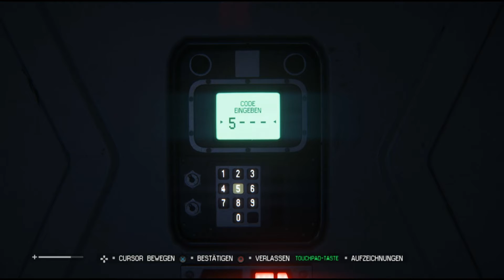Alien Isolation Part 02 (HD+,Deutsch,PS4) Let's Play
Survival Horror in einer Atmosphäre von ständiger Bedrohung und tödlicher Gefahr. 15 Jahre nach den Ereignissen von Alien macht sich Ellen Ripleys Tochter Amanda auf die Suche nach ihrer mysteriöserweise verschwundenen Mutter und gerät dabei in einen verzweifelten Kampf um ihr Überleben. Als Amanda schlägst du dich durch eine immer feindlicher werdende Umgebung, in der du es nicht nur mit einer panischen und verzweifelten Bevölkerung zu tun hast, sondern auch mit einem unvorhersehbaren, brutalen Alien.

Unterlegen und unvorbereitet gilt es, das Beste aus dem Vorhandenen herauszuholen, zu improvisieren und das Köpfchen zu gebrauchen - nicht nur, um die Mission zu beenden, sondern um einfach nur am Leben zu bleiben. Überlebe eine immerwährende tödliche Bedrohung. Erfahre die ständige Angst, wenn ein komplett dynamisches und reagierendes Alien seine Sinne benutzt, um dich zu jagen und auf jeden deiner Schritte reagiert.

Improvisiere, um zu überleben. Hacke dich ins System, nutze lebensnotwendige Ressourcen und baue deine eigenen Gegenstände, um mit jeder Situation fertig zu werden. Umgehst du deine Feinde, lenkst du sie ab oder trittst du ihnen von Angesicht zu Angesicht gegenüber?

Erkunde eine Welt voller Geheimnisse und Verrat. Tauche ein in die detaillierte Umgebung von Sevastopol, einem ehemaligen Handelsposten am Rande des Weltraums. Begegne seinen zahlreichen Bewohnern in einer Welt, die von Angst und Misstrauen geprägt ist.